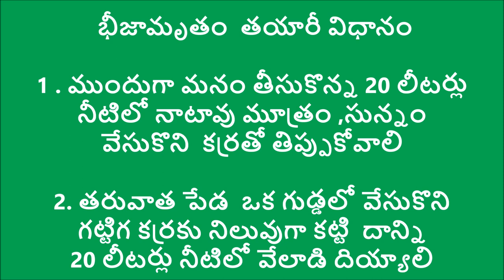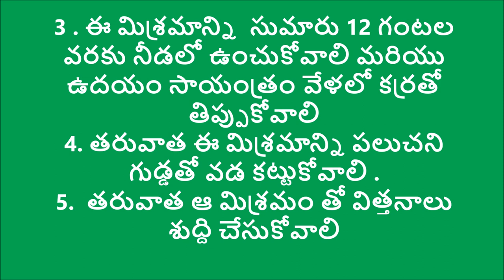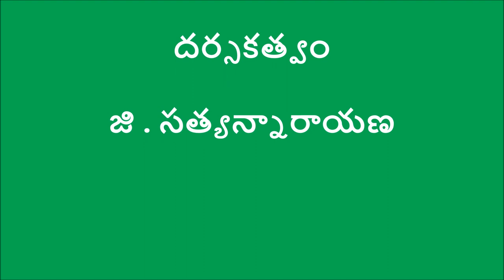Selection of Mixed crops & seed treatment with beejamrutham_Vznm_DoAG & Digitalgreen